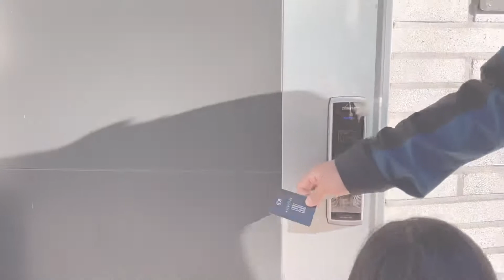키즈풀빌라 구석구석 | 비클래식 울산점 | 시설 | 객실구성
비클래시라는 키즈펜션 체인점이예요~
저희가 하루 방문했던 곳은 울산덕현점 K5 객실이였어요.
어떻게 구성되어 있는지 구석구석 살펴봐요^^

복층형태로 되어 있으며,
아래층은 수영장, 거실, 퀸침대2개, 바베큐장, 화장실
윗층은 패밀리침대룸, 놀이터, 화장실, 테라스로 구성이 되어 있어요.

4인기준, 8인까지 입실 가능하며
1인 추가시 성인,아이 3만원 추가비용 발생합니다.

온수비용  5만원추가
전기구릴 1만5천 추가 하시면 이용할 수 있어요

침구나 객실은 너무 깨끗하게 관리하고 있었고,
소독도 방역 지침도 철저하게 하고 있었어요!!

아이들은 더할나위없이 놀 수있고,
어른들도 편하게 지내다 왔답니다!!!

키즈펜션 비용이 만만치 않지만, 그값이 전혀
아깝지 않았답니다